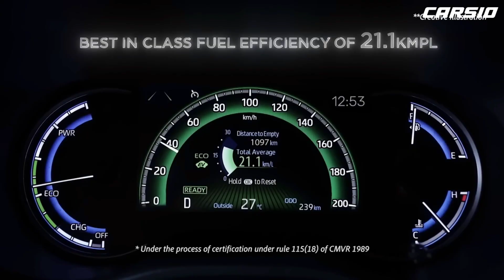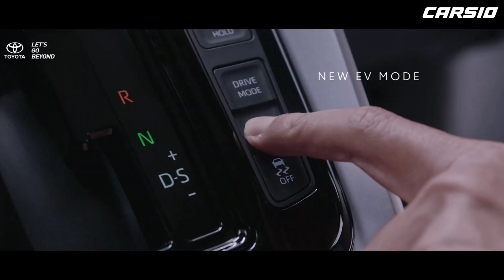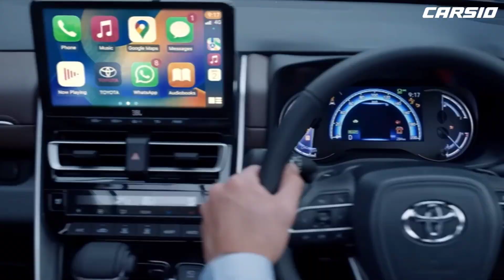क्या सही, क्या गलत | New Toyota Innova Hycross Positives & Negatives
To aaj ki iss video me hum New Toyota Innova Hycross ke kuch Positive & Negative points ke bare me baat karenge.

0:00 Intro
0:35 Positives
3:00 Negatives
4:30 Outro